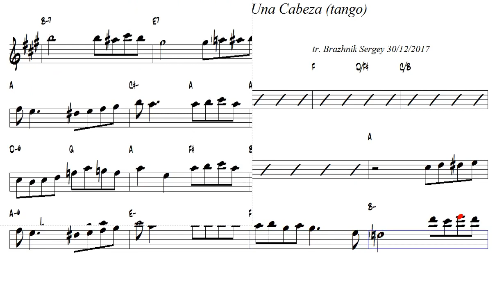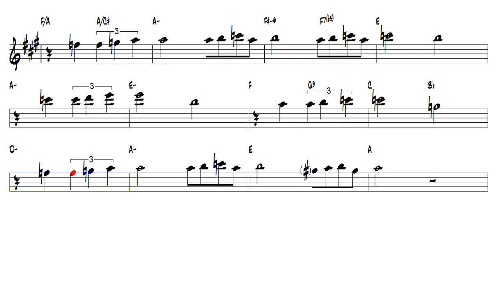Carlos Gardel Por Una Cabeza tango Bb Trumpet or Tenor Sax Play Along